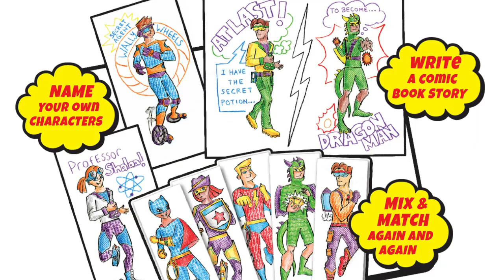Action Plates— Classic Mix & Match Rubbing Plate Drawing Set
Get ready to design your own amazing action heroes with Action Plates! You can create and color endless combinations of comic-style characters with this super new take on the classic rubbing plate drawing set. With Action Plates, you’re the artist. Just choose and combine the different plates together into the Action Plates tablet and with a few passes of the rubbing crayon, your design transfers to the paper. Each of the 18 double-sided rubbing plates features unique action-packed poses, super gear and gadgets, and even comic bursts and patterns to mix & match again and again. With all the different plate designs—from jet packs to rocket boots, from super capes to robotic arms—you have the tools to draw a hero or villain to suit any adventure your imagination can dream up.

Product Features:
• Action Plates™ Drawing Tablet
• 18 Double-Sided Action Plates™
• 8 Coloring Crayons
• 2 Rubbing Crayons and 1 Crayon Holder
• 20 Sheets of Paper
• Idea Guide
• Storage Tray